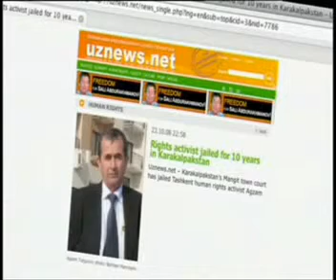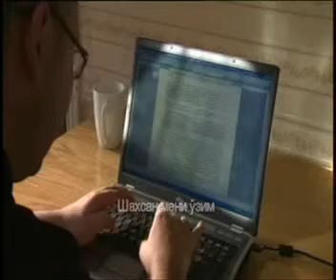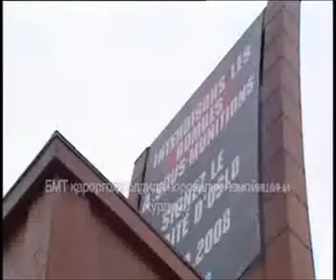Mutabar Tadjibayeva Martin Ennals Award - part 2